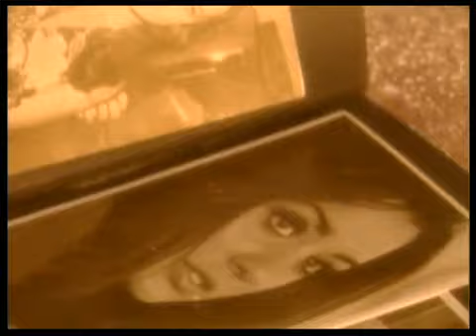Seven Affeder Orhan Gencebay YouTube